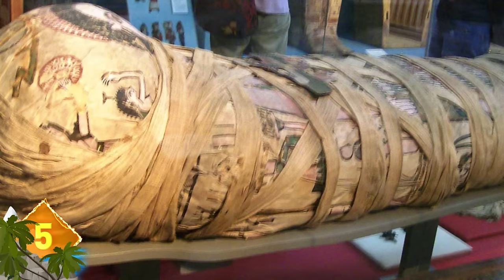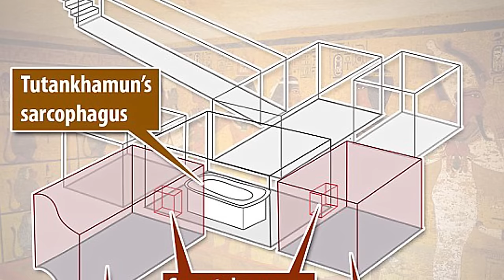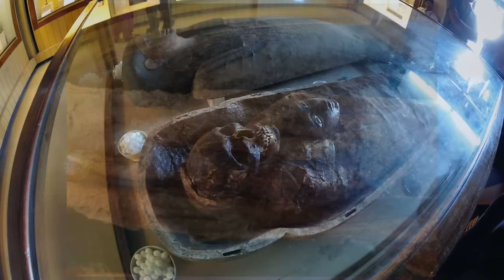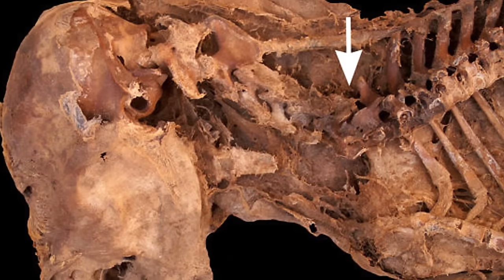9 STRANGE Discoveries from Ancient Egypt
From the brutal training of ancient Egyptian Warriors to mummified dogs, these are 9 STRANGE Discoveries from Ancient Egypt !

5.

The Ancient Egyptians were famous for mummifying their dead, we all know that.  But some evidence surfaced in 2014 that suggests they were practicing the art some 1,500 years earlier than previously believed … meaning mummification was practiced some 6,500 years ago!  Traditional theories regarding ancient Egyptian mummification stated that the action of the hot, arid desert sands caused the bodies to dry naturally in the time period between 4,500 and 3,100 BC.  But when researchers tested shrouds used to wrap bodies found at Mostagedda (mosta-jedda) and Baradi (bar-ah-dee), prehistoric burial grounds in the Nile Valley ...  they discovered traces of embalming agents that included a pine resin, animal fats, plant extracts, and natural petroleum … Ingredients found in a similar recipe used for the mummification of Pharaohs some 3,000 years later!  Interestingly, the textile sample was originally collected in the 1930s and is held in England’s Bolton Museum.

4.

Pyramid Paradoxes -- Exactly how the pyramids were built is a mystery that has stood the test of time.  Now, researchers are hoping to solve that pyramid paradox with the help of cosmic rays!  Earlier in 2016 an archaeological research project called ‘Scan Pyramids’ was launched.  The project will use 3D scans, infrared thermography, and cosmic ray detectors to examine four famed pyramids, including the Great Pyramid of Giza, the tallest of the monuments.  Researchers from Egypt, France, Canada and Japan also plan on using the non-invasive technology to examine King Tut’s tomb in the Valley of the Kings in Luxor  (lucks-ur) …The researchers are also on the lookout for Queen Nefertiti's (nefer-tee-tee) burial site. High resolution pictures previously taken of the boy-king’s tomb indicated there might be hidden chambers there, leading to theories that Queen Nefertiti’s tomb might be located there … But radar scans later conducted by the National Geographic Society indicated that no hidden chambers were located there.

3.

Tattoo You -- Seems those ancient Egyptians were ahead of their time in certain ways.  If you thought tattoos were something that started in the modern age, consider this … Archaeologists discovered a 3,000 year old Egyptian mummy adorned with ornate tattoos!  The preserved body of the woman was found in an ancient village called Deir-el-Medina (dare-el-med-eena), located close to the Valley of the Kings.  Although the recovered remains are only comprised of a torso, over 30 distinctive tattoos were detected.  Tattoos depicting cows, baboons, lotus blossoms and ‘wadjet eyes ‘ … or, ancient symbols of power were stretched across the arms, hips, and neck …. While Tattoos have been found on Egyptian mummies, they’re usually patterns of dots and dashes.  These are the first tattoos found that depict actual creatures and objects.  While 3,000 year old tattoos are impressive, but they’re not the oldest ever discovered.  That honor goes to Otzi (ut-zee), a natural mummy found in the Austrian Alps in 1991.  That iceman had 61 tattoos and is thought to have died around 3250 BC.

2.
Ancient Pests -- Modern day dogs are often plagued with parasites… Apparently this isn’t a new problem for canines.  Turns out that tiny parasites like the louse fly and common brown tick were pestering pooches ages ago in Egypt as well.  During expeditions in 2010 and 2011, archaeologists discovered hundreds of mummified dogs at the excavation site of El Deir (el dare).  Evidence of the parasites was found in the coat and right ear of a mummified puppy … and is thought that diseases carries by the pests may have led to the pup’s death.  The presence of bloodsucking parasites was suspected in  ancient times … but this is the first time that the facts have been proven archaeologically.  Dogs were commonly mummified by Ancient Egyptians, and often used as offerings to the gods Anubis (ah-nu-biss) and Wepwawet (wep-ah-wet).  Experts think information gained from the site will reveal more about how parasites and human and animal evolution are connected.

1.
Millions of Mummies -- More than 1,700 mummies have been excavated at an ancient cemetery in Faiyum (fay-umm) , Egypt since its discovery 30 years ago.  While that’s a  massive amount of mummies, it may only be the beginning … some experts speculate there could be over a million human bodies contained in the cemetery.  Others feel that’s an inflated number.  The desert necropolis does cover more than 300 acres and is thought to be around 1,500 years old.   Bodies have been found buried up to 75 feet deep in shafts cut into limestone rock.